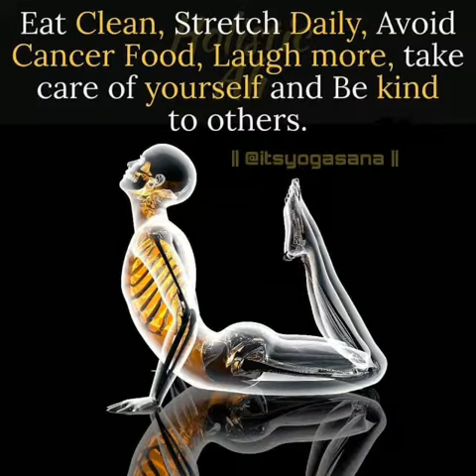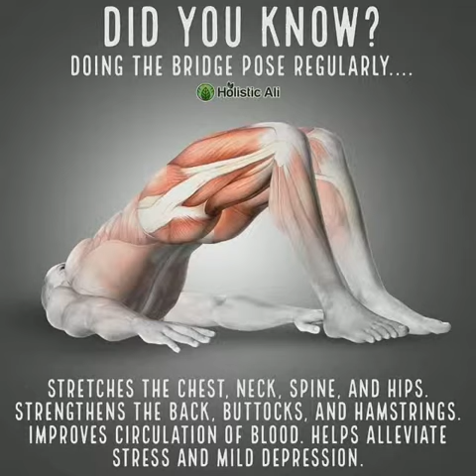YogaSana - Did You Know